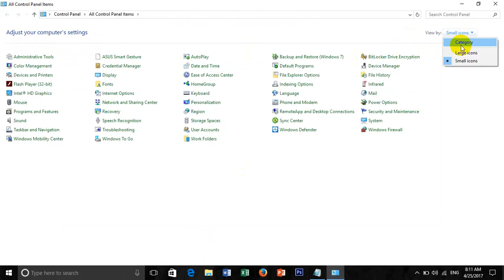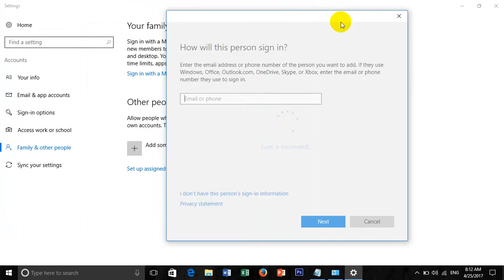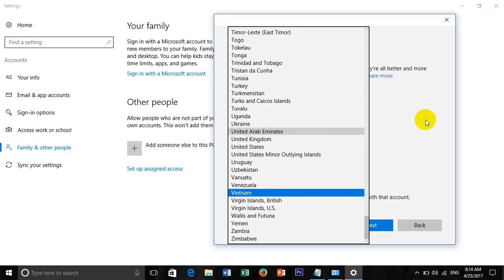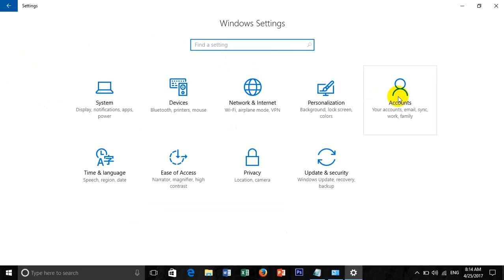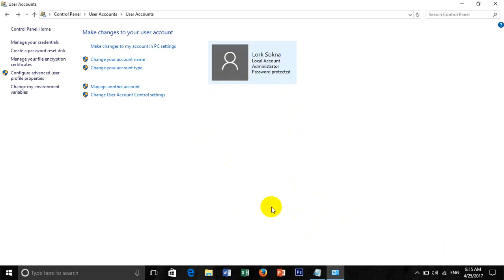change password user account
Change Password computer user account easy